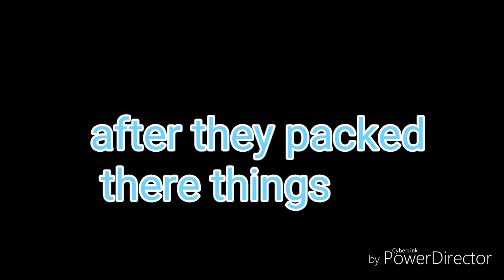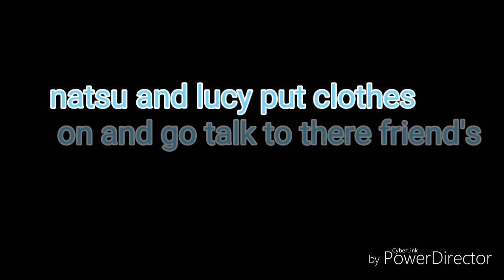Lemon)Nalu the prince and the princess s2ep1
I own only the storyline